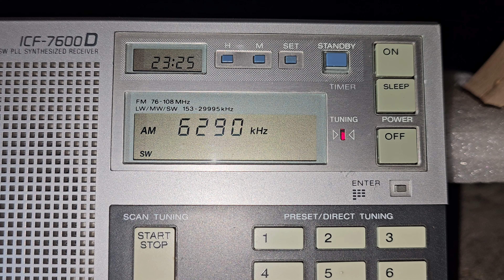SONY ICF-7600D. 6290 Khz- Pirate broadcast